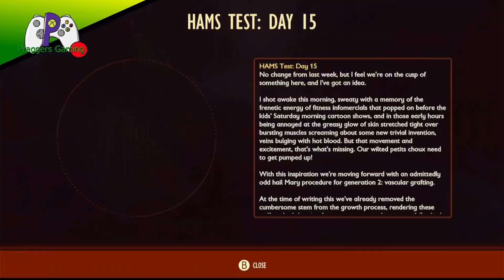Grounded 1.2 - Lets Play - Episode 19 - Pond Lab Part 1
In this episode, we head out for Pond Lab to see what mysteries await us.

The world is a vast, beautiful and dangerous place – especially when you have been shrunk to the size of an ant. Explore, build and survive together in this cooperative survival adventure. Can you thrive alongside the hordes of giant insects, fighting to survive the perils of the backyard?

Fancy hanging out and chatting about the games I'm playing apply

Gameplay recorded from Xbox Series X